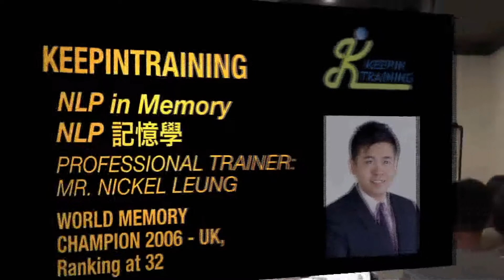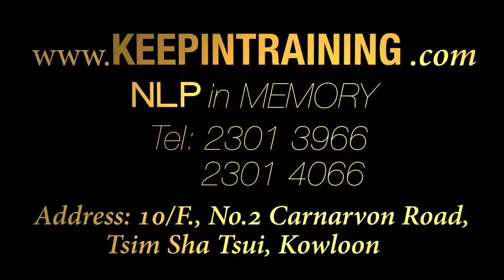KEEPINTRAINING NLP in MEMORY 0